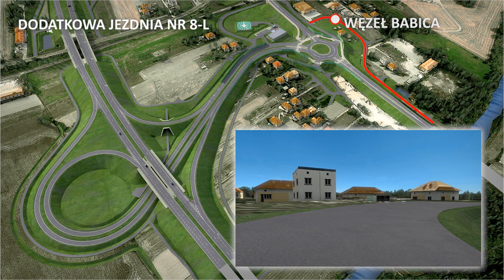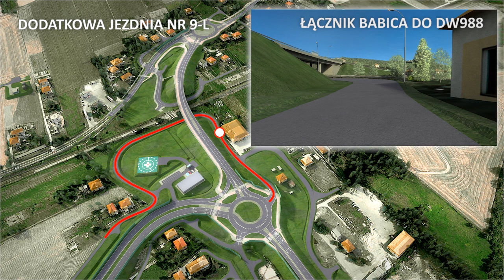Wizualizacja S19 (Via Carpatia) Rzeszów - Babica -- węzeł Babica (12/2021)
Wizualizacja drogi ekspresowej S19 (Via Carpatia) na odcinku od węzła Rzeszów Południe (bez węzła) do węzła Babica (z węzłem), wirtualny przejazd węzłem Babica.

Źródło: Projekt S19 węzeł Rzeszów Południe (bez węzła) - węzeł Babica (z węzłem) wykonany przez wykonawcy Mostostal Warszawa S.A. i Acciona Construcción S.A oraz biuro projektowe Promost Consulting sp. z o.o. na zlecenie inwestora GDDKiA – Skarb państwa. Strona nadzoru odcinka S19: s19rzeszow-babica.pl